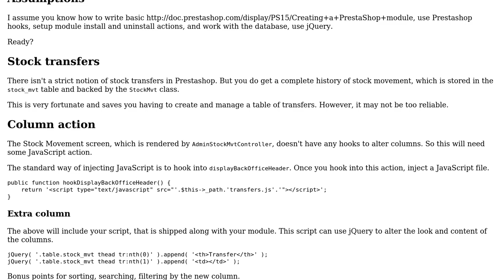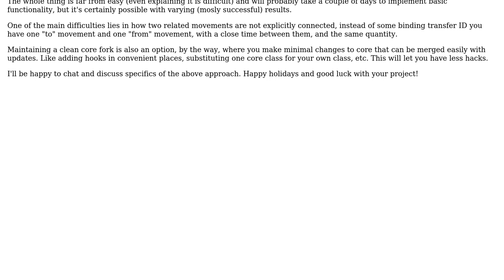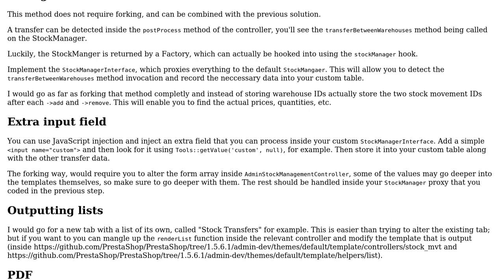Prestashop - Create delivery slip upon transfer of stock to other warehouse (3 Solutions!!)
Prestashop - Create delivery slip upon transfer of stock to other warehouse

With thanks & praise to God, and with thanks to the many people who have made this project possible! | Content (except music & images) licensed under CC BY-SA | Music | Images & others | With thanks to user soulseekah user Giraldi user Eki and the Stack Exchange Network Trademarks are property of their respective owners. You are responsible for your own actions.